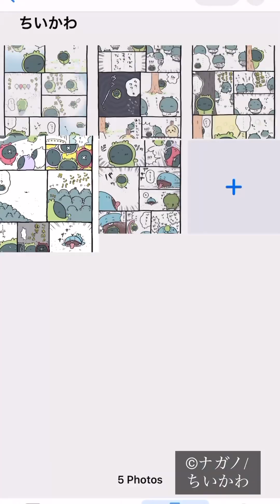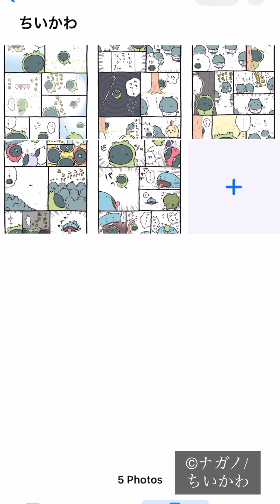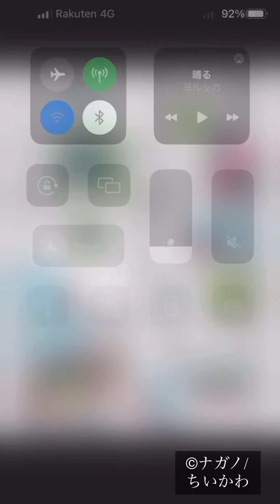【ちいかわ 黄緑パジャマ編②】過去の自分を越えたい..成長に涙が止まらない！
引用：ちいかわアニメ/ナガノ

【ちいかわ】：同僚キメラ編でナガノ先生が伝えたかったメッセージが深すぎる

○ダイノスケの書籍一覧↓
怠惰な自分を変える方法: 毎日使える31の言葉

脱不眠生活: 寝たら人生うまくいく